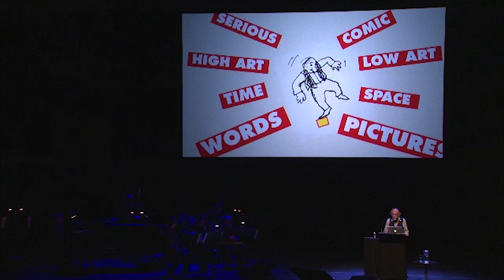Jan10: An introduction to WORDLESS! Art Spiegelman's intellectual vaudeville show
Art Spiegelman and Phillip Johnston: WORDLESS!
Words / Music / Comix

Picture stories by Frans Masereel, H.M. Bateman, Lynd Ward, Otto Nuckel, Milt Gross, Si Lewen, and Art Spiegelman

"Art Spiegelman has almost single-handedly brought comic books out of the toy closet and onto the literature shelves."
—LA Weekly

Celebrated cartoonist Art Spiegelman comes to BAM with WORDLESS!, an innovative hybrid of slides, talk, and musical performance created in collaboration with acclaimed jazz composer Phillip Johnston. Spiegelman leads audiences on a personal tour of the first graphic novels—silent picture stories made by early-20th-century masters like Frans Masereel, Lynd Ward, and Milt Gross—accompanied by an all-new score by Johnston, who performs with his sextet.

In navigating "the battle between words and pictures," Spiegelman smashes at the hyphen between high and low art, featuring a new work drawn specifically for this project called "Shaping Thought!"